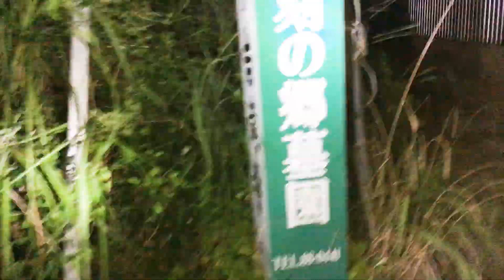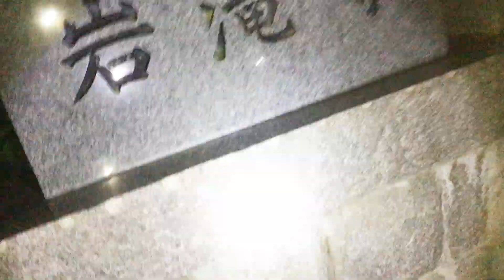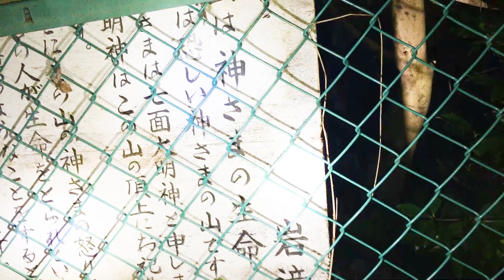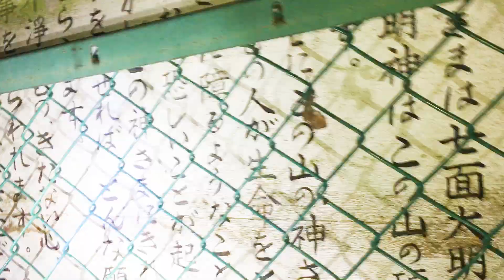【心霊スポット:グロ注意】ヤバい神様が祀られてた 廃神社 岩滝寺 『○○の死体発見と崩れかけの仏像で恐怖が...』【廃墟 探索】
BGM、SEをお借りしてるサイト↓魔王魂様 ※ニコ二コモンズも使用中